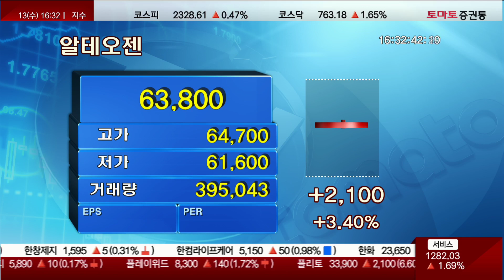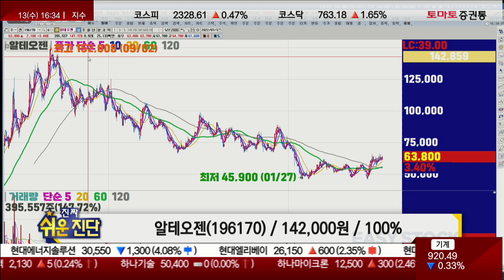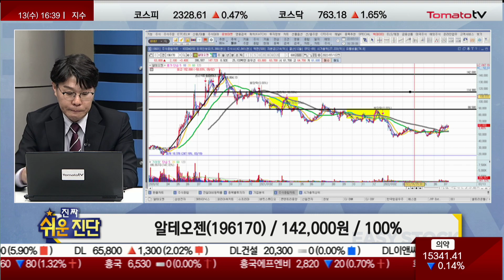하락 심화 이후 상승 구간 대응 전략은? / 알테오젠